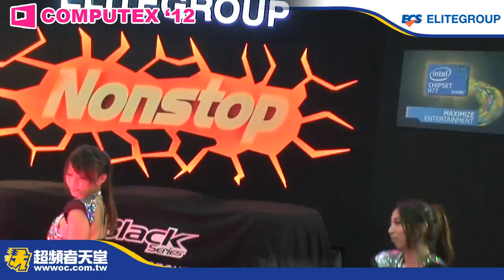超頻者天堂 - Computex 2012 精英電腦 ECS EliteGroup 舞台活動花絮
Spicy girls表演
Intel & ECS連袂介紹最新IVB處理器、7系列晶片組與ECS Nonstop技術
還有Dancer火辣熱舞